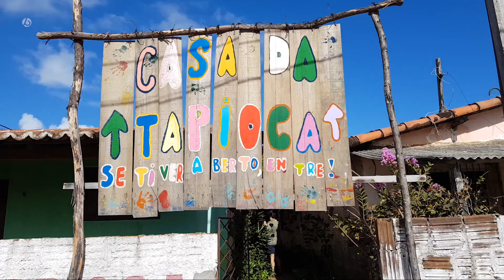Nísia Floresta RN - JB Produção Audiovisual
Embarque nessa aventura e venha conhecer o paraíso no município de Nísia Floresta-RN, trilhas, lagoa, praia, rio e muito mais...

Contrate nossos serviços de imagens
Jadson Barbalho
Natal-RN